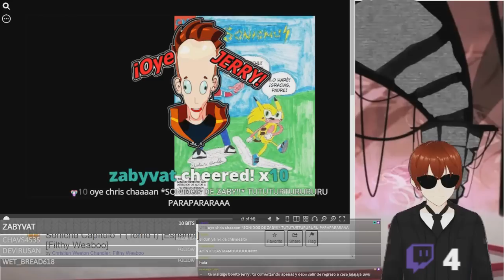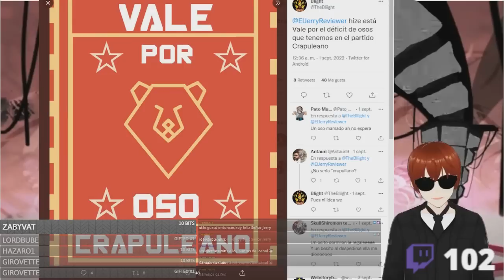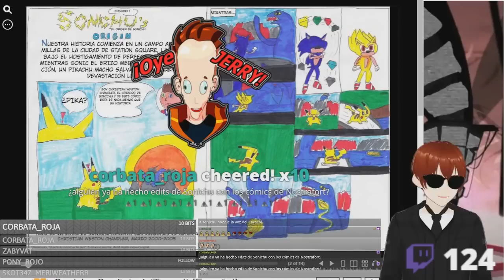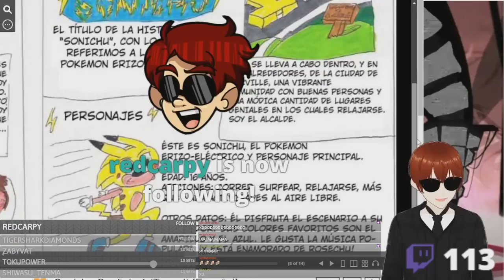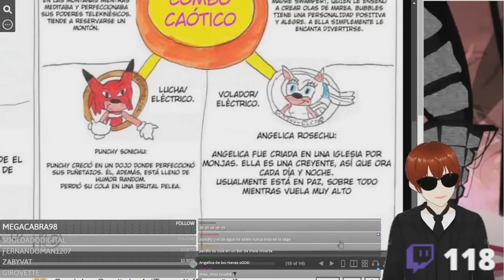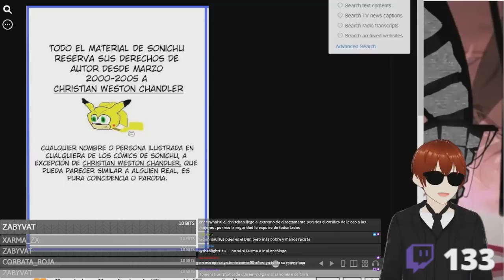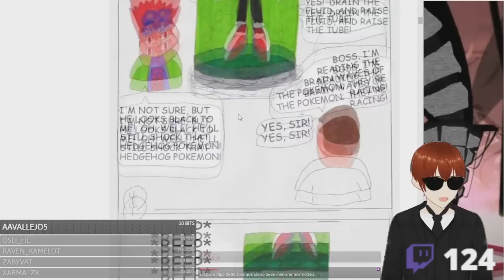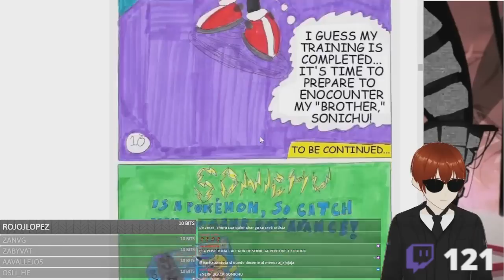Leyendo Sonichu En vivo - El Legado De Chris Chan